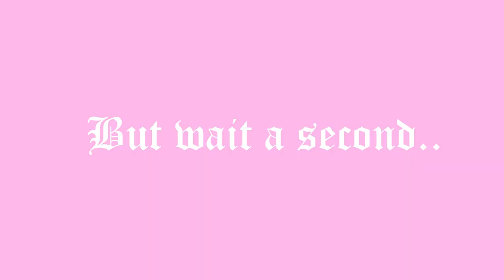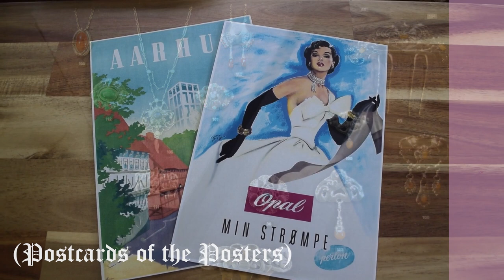I TRAVELLED BACK IN TIME || Den Gamle By, Denmark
I visited Den Gamle By, a living history/open air museum in Aarhus (Denmark). I LOVED it and even went TWO times in ONE week!

I know many other fun places to go as costume enthousiast, would anyone be interested in travel guides written by me? LET. ME. KNOW *insert heart*